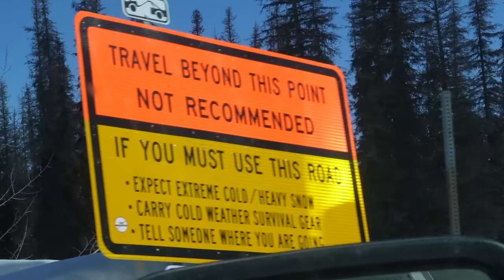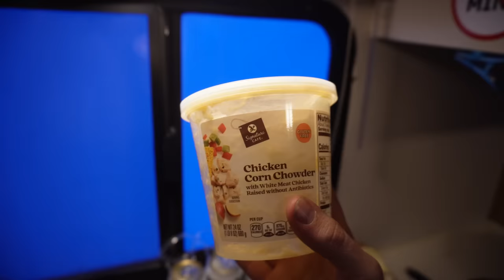Hunting Ptarmigan on Snowshoes in the Mountains of Alaska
We're hunting for our favorite game bird, the Ptarmigan. We set off for adventure, in our Lance truck camper, up to the rugged mountains behind the cabin.  We fight through the deep snow for miles on our snowshoes, take in the sun, and find a truly amazing spot to camp out in our cozy mobile cabin for the night. Welcome back to Alaska Cabin Adventures!